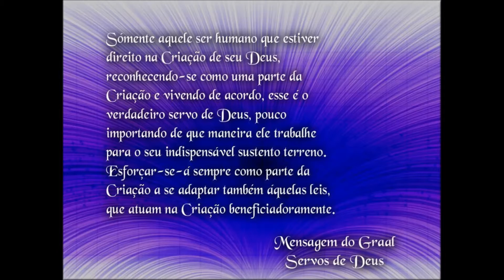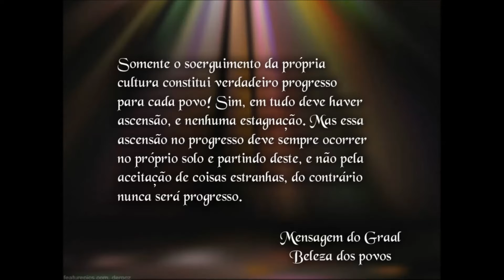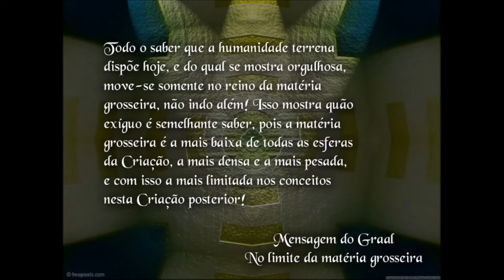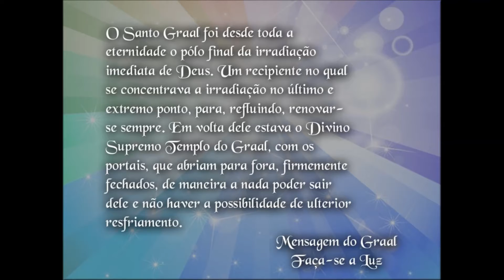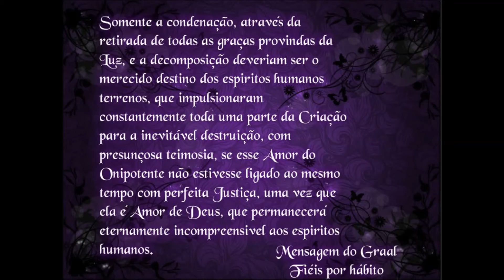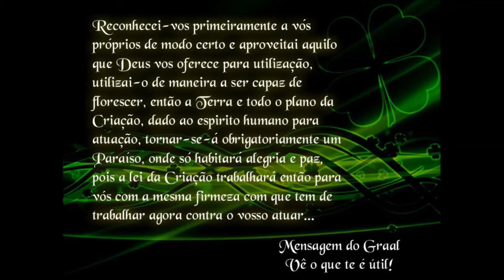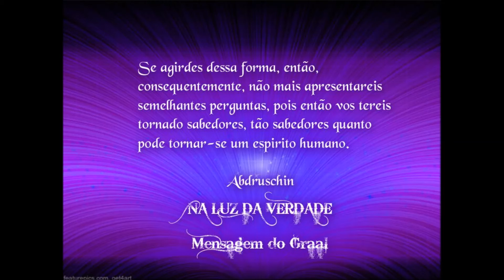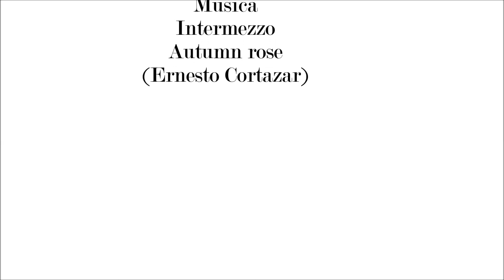Reflexões III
Reflexões baseadas na obra Na Luz da Verdade-Mensagem do Graal de Abdruschin.